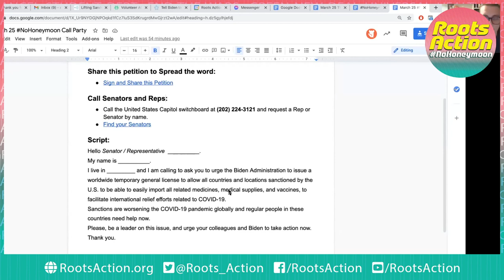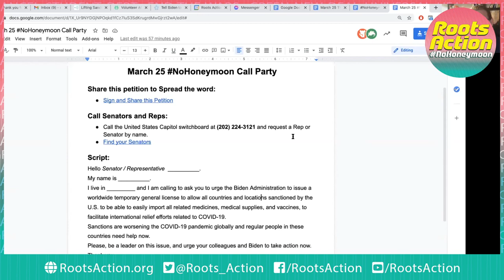How Sanctions Worsen the COVID-19 Pandemic Globally, with Hanieh Jodat and Leonardo Flores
Join our team or progressives challenging the Joe Biden Administration

The reality of U.S. led economic sanctions is the brunt of their effects are felt by regular people. This truth has proven itself time and time again, especially now, amid the COVID-19 pandemic. As a result of broad U.S. economic sanctions, countries such as Iran, Syria, Venezuela, North Korea, Sudan and Zimbabwe struggle without adequate food, electricity, medicine, medical supplies, masks or respirators. Those who suffer most under sanctions include pregnant women, children, and the chronically ill.

U.S. economic sanctions technically exempt humanitarian items -- but banks, insurance companies, and other corporations are afraid that if they make loans, provide insurance for shipments or send goods the U.S. government will accuse them of violating the sanctions, levy hefty fines and place them on a banned business list.